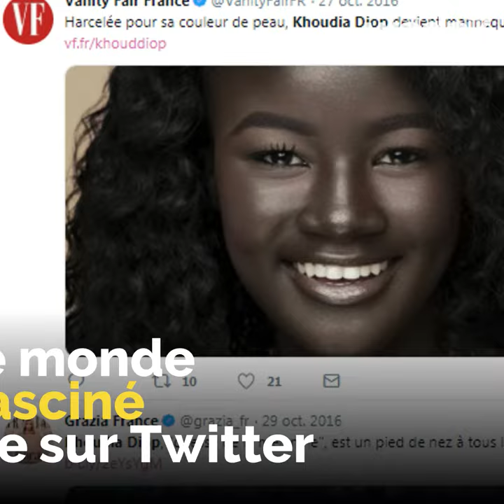Découvrez la Déesse de la Mélanine ! 👩🏾‍🦱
Khoudia Diop, l'influenceuse qui a fait le buzz grâce à son teint 100% Mélanine ! 👩🏾‍🦱